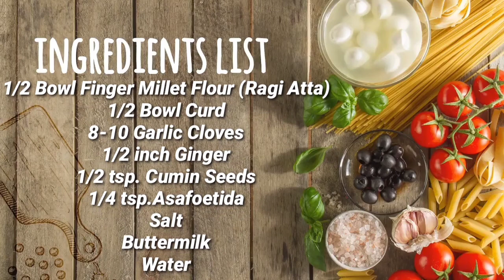नाचणीची आंबील | Nachnichi Ambil Recipe | उन्हाळा स्पेशल नाचणीची आंबील |Finger Millet Recipe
नाचणीची आंबील.
Nachnichi Ambil Recipe.
आंबील रेसिपी.
Ambil Recipe.
नाचणीची आंबील रेसिपी.
Nachnichi Ambil Recipe In Marathi.

Manju's Kolhapuri Kitchen Manjus Kolhapuri Kitchen